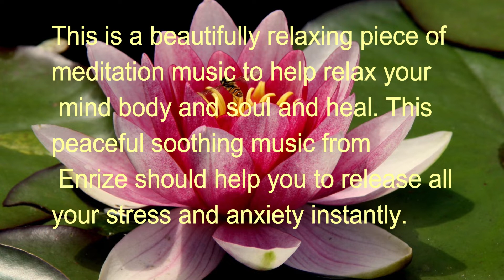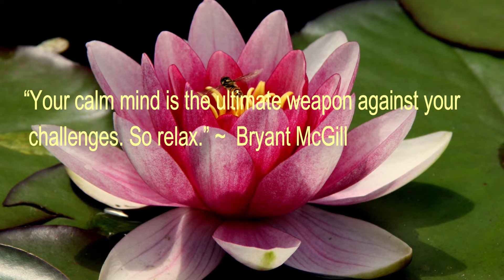Beautiful Relaxing Music for Meditation, Soothing Sleep, Deep Stress Relief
This is a stunningly beautiful and relaxing piece from  Enrize with added rain sounds to take you away and help you relax and move into a relaxed state of meditation.

“Quiet the mind, and the soul will speak.” ~  Ma Jaya Sati Bhagavati

Again this contemplative music is designed as Deep Meditation, Sleep Music and Total Relaxation Music where one may feel an ability to be one with the universe.
“Your calm mind is the ultimate weapon against your challenges. So relax.” ~  Bryant McGill

With added light rain sounds